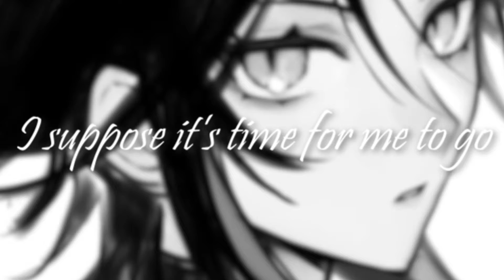Lost Riches Inazuma (Husbandos Edition)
All your daddies in one video, meh the event is alright. I remembered the old one as i did a video on it.